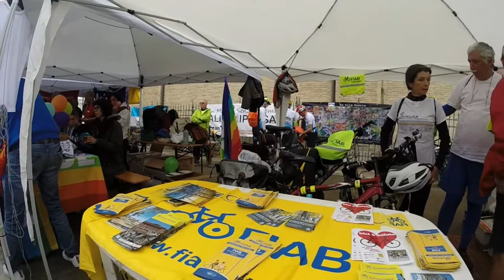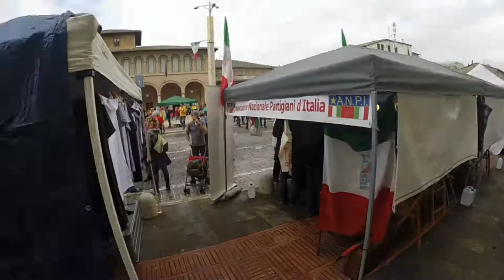Paciclica Slow 2018. Marcia della Pace Perugia-Assisi. 07.10.2018.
Paciclica Slow 2018 Marcia della Pace Perugia-Assisi. 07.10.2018. Da Brescia a Perugia in bici per partecipare alla Marcia della Pace Perugia-Assisi.